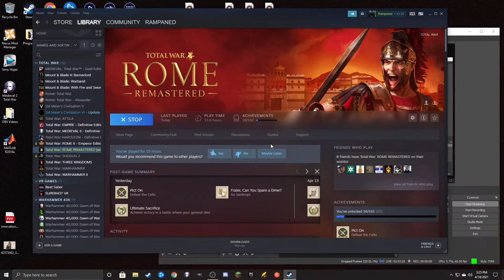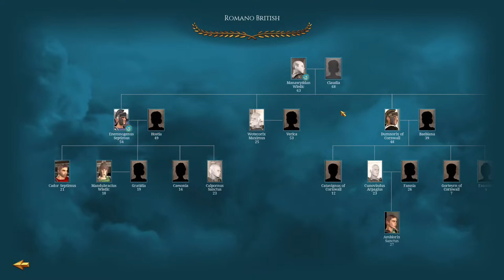Total War: Rome Remastered Barbarian Invasion - Romano-British Campaign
A new installment of my Rome Total War Remastered Barbarian Invasion Stream. It's time to check out the "new" factions that are now playable in the remaster.